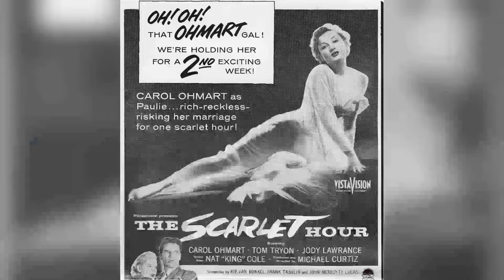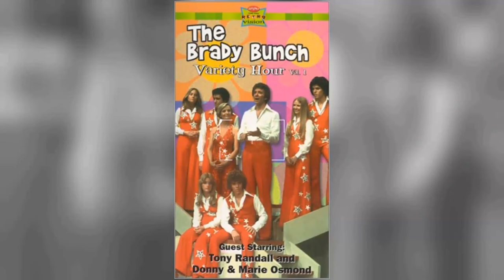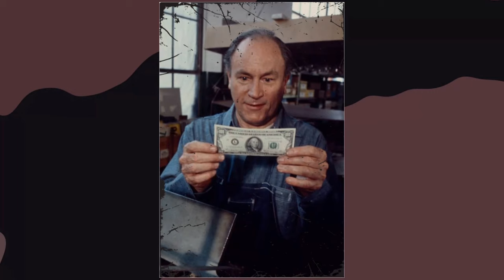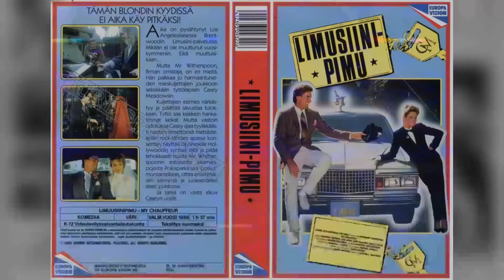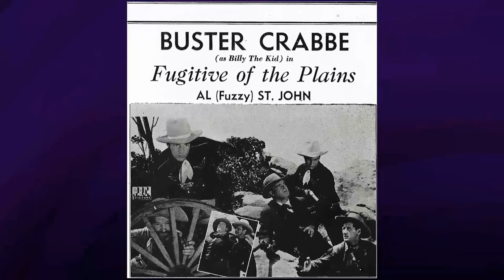His Departure 26 Years Ago, Now Linked to a Scandal That Will Rock You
Welcome, classic movie enthusiasts! 🎥 Today, we pay homage to E.G. Marshall, a true legend of the silver screen. 🌟

From timeless romances to thrilling adventures, E.G. Marshall's versatile performances have left an indelible mark on cinematic history. 🎥

Join me as we delve into the enchanting world of E.G. Marshall, discovering the trials and triumphs that shaped their journey to stardom.

🎬 Lights, camera, and let's celebrate the magic of Classic Hollywood with E.G. Marshall as our shining star! ✨🎭
Filmography:
Superman II: The Richard Donner Cut
The Defenders: Choice of Evils
The Defenders: Payback
Miss Evers' Boys
Absolute Power
Nixon
Courthouse
Chicago Hope
Oldest Living Confederate Widow Tells All
Russian Holiday
The Tommyknockers
Lincoln
Consenting Adults
The Cosby Show
Ironclads
Two Evil Eyes
The Hijacking of the Achille Lauro
Emma: Queen of the South Seas
The Equalizer
Tanner '88
Spenser: For Hire
Alfred Hitchcock Presents
At Mother's Request
Tales from the Darkside
La gran fiesta
Ike
Under Siege
Power
My Chauffeur
Kennedy
The Winter of Our Discontent
Saigon: Year of the Cat
Falcon Crest
Creepshow
Eleanor, First Lady of the World
Nurse
The Phoenix
The Gangster Chronicles
Gangster Wars
Superman II
Disaster on the Coastliner
Vampire
The Lazarus Syndrome
The Lazarus Syndrome
Interiors
Billy Jack Goes to Washington
Independence
Collision Course: Truman vs. MacArthur
The Abduction of Saint Anne
Money to Burn
The Bold Ones: The New Doctors
American Lifestyle
Pursuit
Ironside
Look Homeward, Angel
Ellery Queen: Don't Look Behind You
Night Gallery
The City
Vanished
The Pursuit of Happiness
The Virginian
A Clear and Present Danger
Paris 7000
The Littlest Angel
The Bridge at Remagen
This Town Will Never Be the Same
A Case of Libel
The Poppy Is Also a Flower
The Chase
The Defenders
The Presidency: A Splendid Misery
Suspense
Town Without Pity
The DuPont Show of the Month
Rawhide
The Robert Herridge Theater
The Islanders
Route 66
Moment of Fear
ITV Play of the Week
Sunday Showcase
Play of the Week
The Master Builder
Cash McCall
Westinghouse Desilu Playhouse
Compulsion
Playhouse 90
The Journey
Pursuit
The Buccaneer
Shirley Temple's Storybook
Studio One
The Seven Lively Arts
Alfred Hitchcock Presents
Suspicion
12 Angry Men
The Bachelor Party
Kraft Theatre
The Little Foxes
Folio
General Electric Theater
The Mountain
Playwrights '56
The Scarlet Hour
Goodyear Playhouse
The 20th Century-Fox Hour
The Left Hand of God
The Elgin Hour
Ponds Theater
Producers' Showcase
The Bamboo Prison
The Silver Chalice
Omnibus
Robert Montgomery Presents
Suspense
Broken Lance
Pushover
The Caine Mutiny
Justice
Inner Sanctum
Danger
The Web
Campbell Summer Soundstage
Short Short Dramas
Joan of Arc
Lights Out
Diplomatic Courier
The Big Story
Police Story
Hallmark Hall of Fame
Anything Can Happen
The Great Merlini
Cosmopolitan Theatre
Crime Photographer
Sure As Fate
Mama
The Trap
The Chevrolet Tele-Theatre
Actor's Studio
The Ford Theatre Hour
Call Northside 777
Untamed Fury
13 Rue Madeleine
The House on 92nd Street
The Defenders: Payback
Miss Evers' Boys
Absolute Power
Nixon
Courthouse
Chicago Hope
Russian Holiday
The Tommyknockers
Lincoln
Consenting Adults
The Cosby Show
Ironclads
Two Evil Eyes
The Equalizer
Tanner '88
Spenser: For Hire
Alfred Hitchcock Presents
At Mother's Request
La gran fiesta
Ike
Under Siege
Power
My Chauffeur
Kennedy
Falcon Crest
Creepshow
Nurse
The Phoenix
The Gangster Chronicles
Gangster Wars
Superman II
Vampire
The Lazarus Syndrome
The Lazarus Syndrome
Interiors
Independence
Money to Burn
American Lifestyle
Pursuit
Ironside
Look Homeward, Angel
Night Gallery
The City
Vanished
The Virginian
Paris 7000
The Littlest Angel